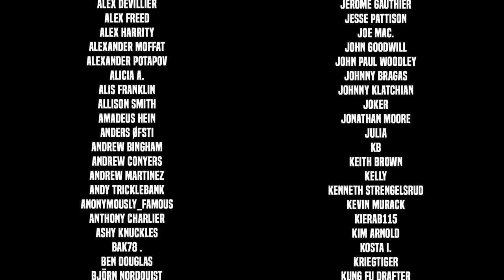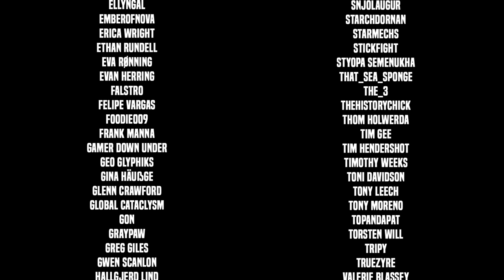Deth. Lovely Deth. - WASTELAND 3 Let's Play - Part 23